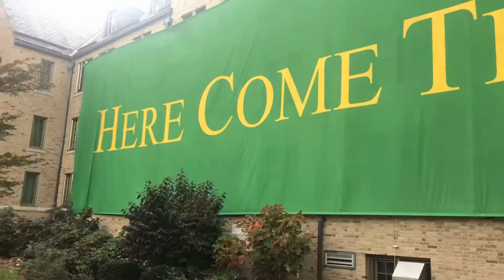Notre Dame Football 2017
Season in the Life of a Senior not wanting to leave the student section
Songs: Here Come The Irish
Shipping Up to Boston - Drop Kick Murphys
Saturday Morning - Eels
Mistaken For Strangers - The National